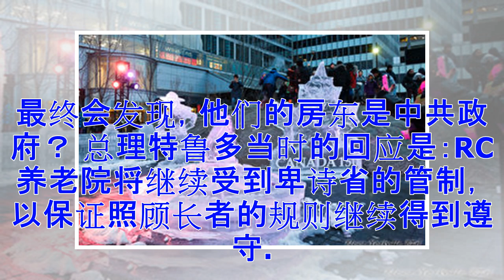安邦被接管后 加拿大RC养老院易主引关注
【大纪元2018年02月26日讯】（大纪元记者刘海英多伦多综合报道）安邦保险去年收购了卑诗省最大的连锁养老院（Retirement Concepts，简称RC养老院）。2月23日，中共政府宣布接管安邦保险，成了RC养老院的老板。此事引发加拿大人关注。 中共政府上周五宣布，中国最大保险集团之一的创始人吴小晖将以金融罪被起诉。中共保监会称，它已经接管了安邦集团。并说该集团将由中共央行、外汇管理局等机构组成的委员会运营。 担心终成真 去年2月，安邦以10亿加元收购了温哥华的RC养老院，RC养老院是一家创建于1988年的家族式养老院企业，拥有24家养老院，是获得卑诗省政府长者服务资金最多的企业，201...